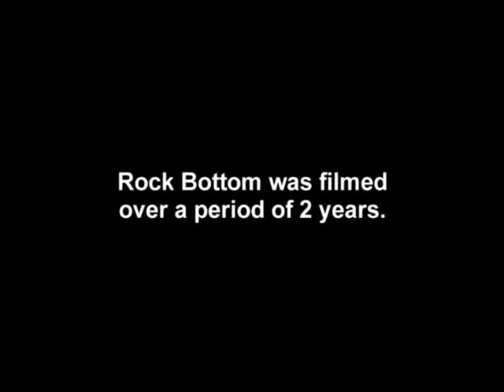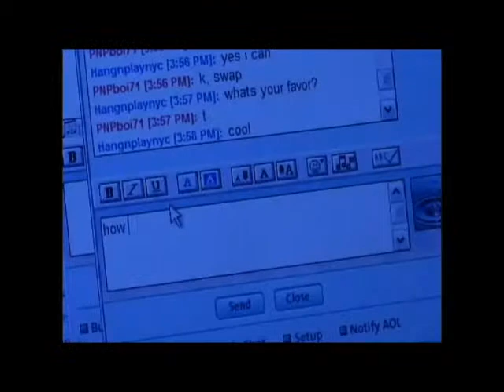Dr. Perry Halkitis: Rock Bottom